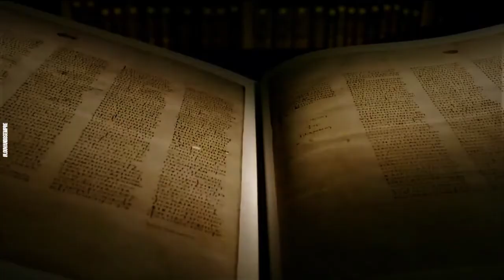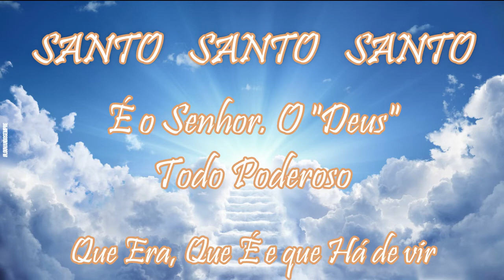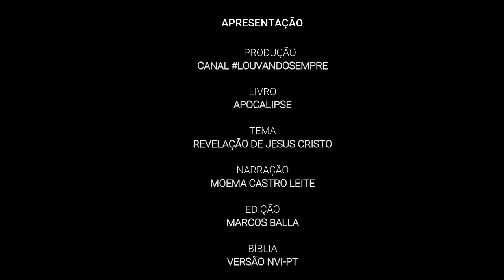LEITURA DO APOCALIPSE - Capítulo 4